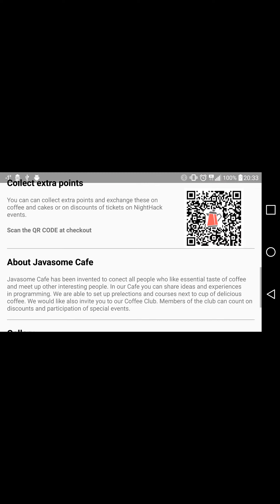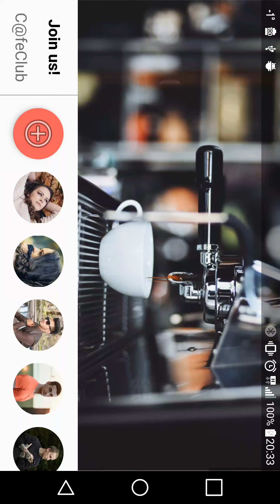Single Screen App - JavasomeCafe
Udacity Android Course: first application (simple layout)